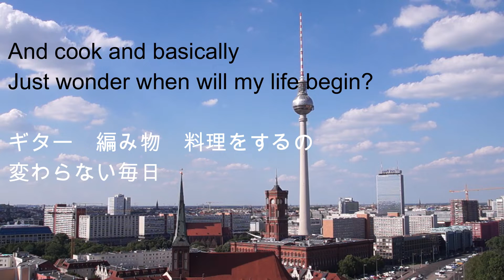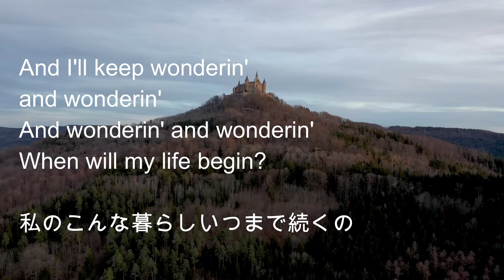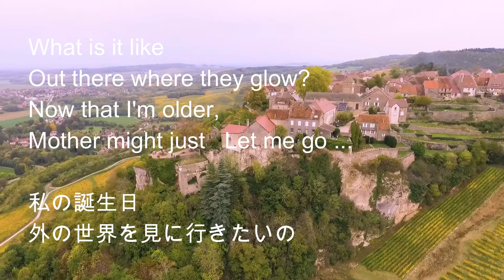When Will My Life Begin 自由への扉 「塔の上のラプンツエル」歌ってみました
When Will My Life Begin 　「Tangled」
自由への扉 「塔の上のラプンツエル」

Composer: Alen Menken
Lyrics: Glenn Slater.
Sing:Anne Morimoto
Piano:Keiko Morimoto

単語１つ歌い間違えてしまいました。すいません。
ちゃんとしたものは本家CDで確かめてください。

森本安音歌ってみました
13 years old

ディズニーソング